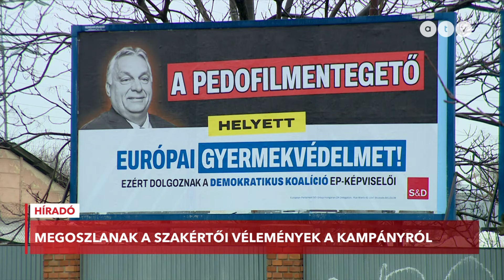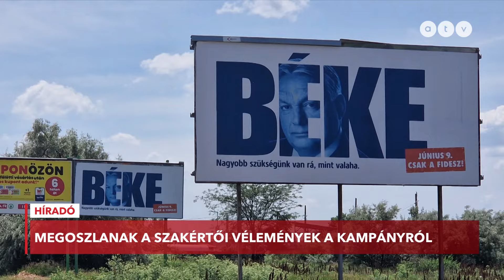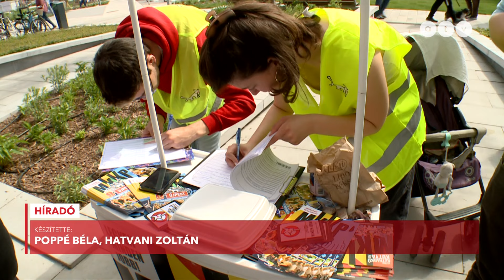Elronthatta a plakátkampányát a Fidesz? – Szakértők az idei választási hadjáratról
Kiszelly Zoltán szerint van előrelépés és ötlet, Horn Gábor viszont azt mondta: a Fidesz kampány-üzenete még sosem volt ennyire leegyszerűsített.

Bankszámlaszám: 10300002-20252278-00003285